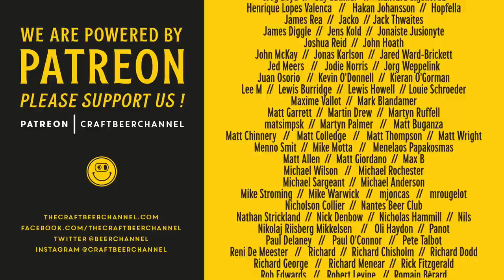Battle of the Belgian Tripels! | The Craft Beer Channel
This week we kept it old school, doing the kind of sofa session we haven't done in nearly a year and choosing an absolutely classic style – Tripel. Join us as we dive into the STRONG world of Belgian Tripels, a beer born when Belgium decided to compete in Europe's growing market for pale ale. They kind of missed the point, but what they made is truly delicious – especially that Westmalle Tripel.